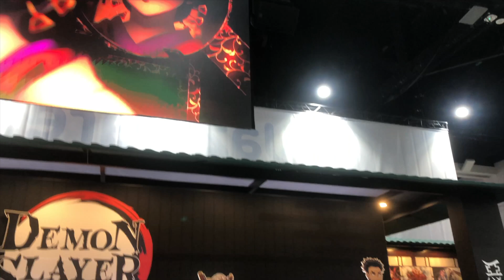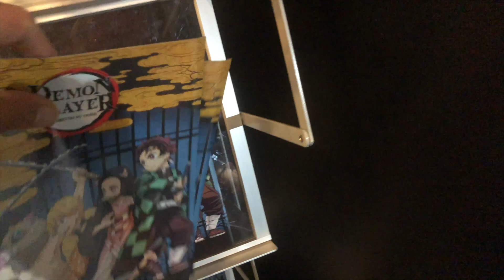Demon Slayer Exhibit at Comic Con 2024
Demon Slayer Exhibit at Comic Con 2024 and much more!
Anime, Manga, Video Games From Japan, Super Mario Brothers, Pokemon, Famicom, Super Nintendo, Funko, One Piece, Gundam, Dig Dug, Tetris
Pokemon, Godzilla, Super Mario Brothers, My Neighbor Totoro, Manga, Anime, Godzilla, Dragon Ball, Famicom and many other toys and video games from Japan